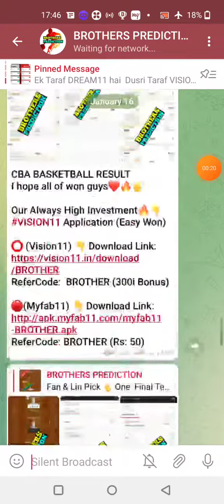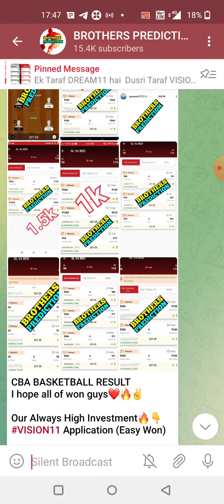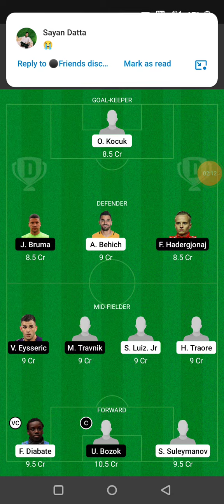GIR vs KAS FOOTBALL DREAM11 TEAM PREDICTION